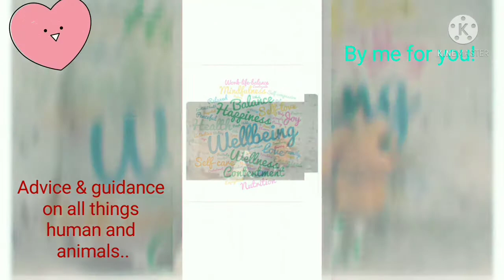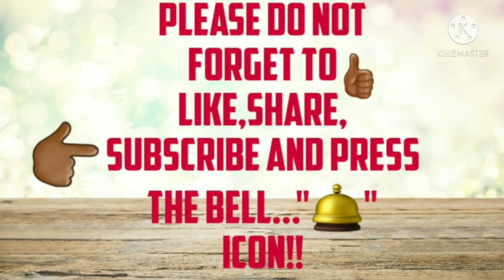Destress and be happy through pet interactions.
In this video you will learn how to destress and be happy through pet interactions.

In today's video you are being challenged to try not to laugh while watching owner and cat interactions.

You will learn in this video,ways to destress through pet interactions.

This video teaches you ways to destress through pets which in return will make smile and happy.

Owner and cat interactions video was made for entertaining purposes and to destress and be happy through pet interactions,which will also relax and calm the mind of the viewer.

This video recording is like a try not to laugh pet challenge.

This video is also portrayed as a funny cat interactions recording.
So try not to laugh while watching this video which demonstrates what  some try not to laugh funny cat videos are about.

This video recording captures funny animal moments,so try not to laugh.

You will learn how to be happy through animal Interactions.

I show my version of through my pet what I classify as a funny animal videos  and funny animal life through my interaction with my pet.

// Social //

Also please do check  my Facebook page where I post daily posts on general health and well-being advice and guidance for both animals and humans.

Instagram.com/Farahflone

General wellbeing advice and guidance.

YouTube channels:
☆ Destress and Motivation.

Bymeforyou channel.